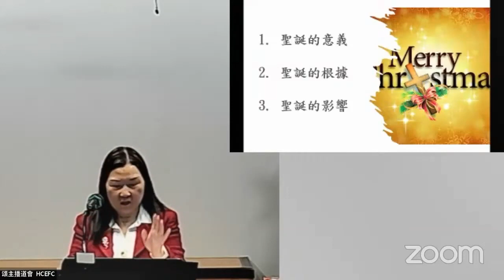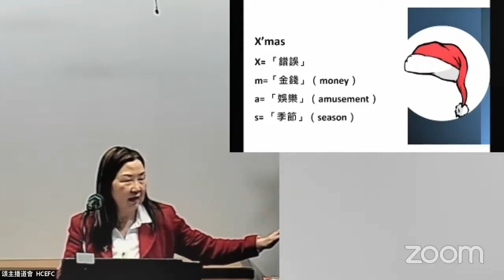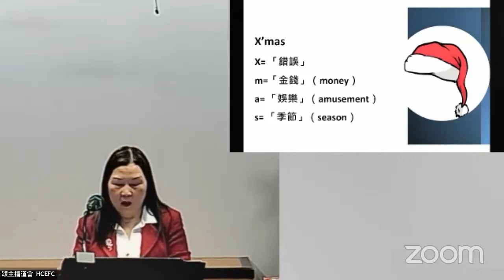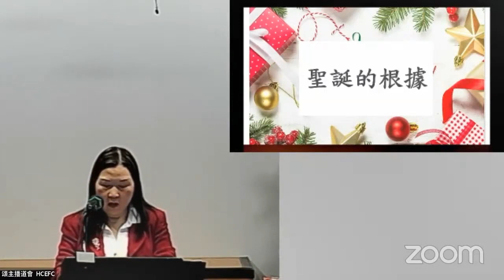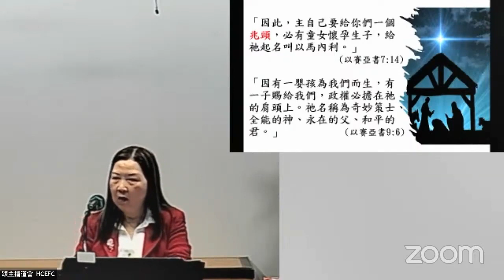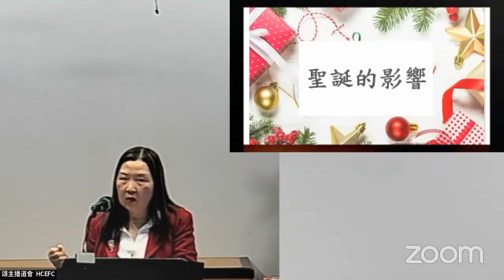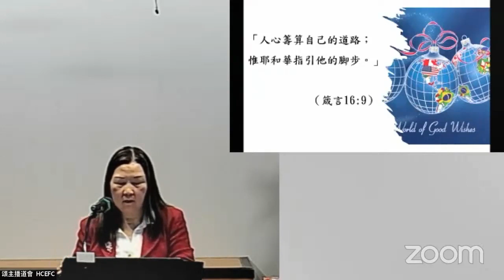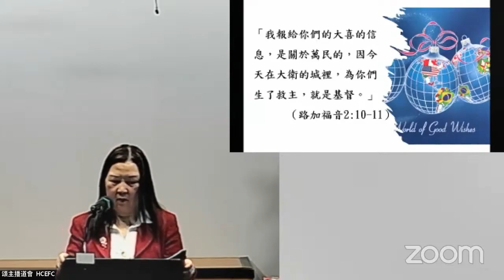HCEFC 頌主播道會, 主日崇拜, 聖誕快樂, December 24 2023, @hcefc, Sunday Service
Speaker: 鄧寶琼傳道
Sermon Topic：聖誕快樂
Scripture：馬太福音 1:18-25